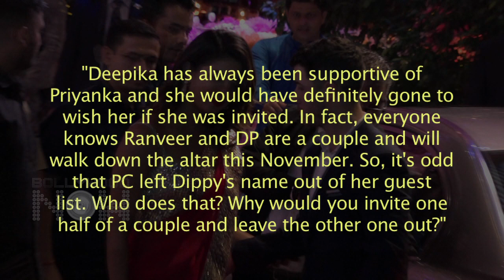Priyanka Chopra Insults Deepika Padukone By Not Inviting Her At Engagement Party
Priyanka Chopra insults Deepika Padukone by not inviting her at the engagement party with Nick Jonas and by just inviting Ranveer Singh. Watch The Full Story Now!